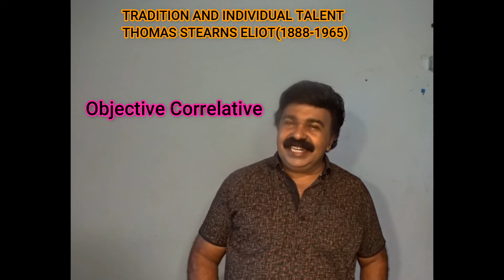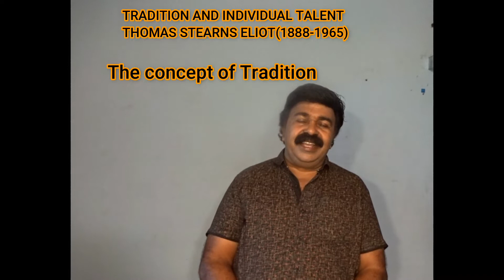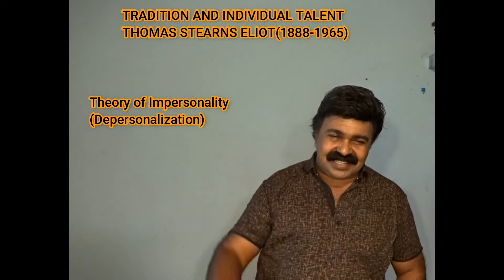CLASS 214//TRADITION AND INDIVIDUAL TALENT/CRITICAL ESSAY BY T.S ELIOT/M.A.ENG.LITT.SEM 2/PAPER 5//